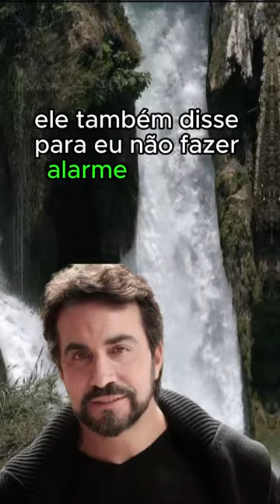Reflexão Padre Fábio de Melo - 27.03.24